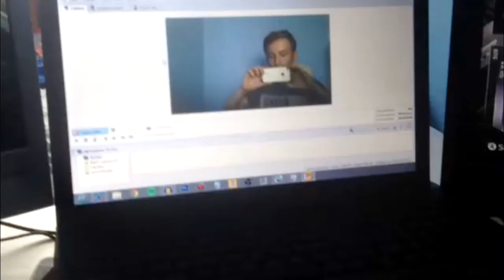INSANE CHILLI DISCARD CHALLENGE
Today I do a challenge where for every chilli I eat and drink milk, I have to discard that player.

Video owned and upload by FreestyleGamerUK.